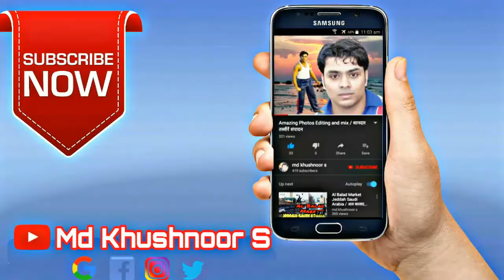Palki Te Bou Chole Jai (Mita Chatterjee) Status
(Google - md khushnoor s)

Whatsapp status
30 seconds whatsapp status
Whatsapp videos
Rajhasthani status gujrati status
whatsapp video
status video
status song
love status
sad status
whatsapp dp
romantic status
old status
new status
love songs
sad songs
romance song
emotional status
Arbi status
Arbic status
Arabia song status
Afghanistan song
Afghani status
Horrar status
Bhoot status
Darwani song status
Old song status
Rap status
English song status
Bengal song status
Bangla status
Animated status
Animation status
All Languages Status
Heart touch song status
Motivated Status
Gujarati Status
Khushnoor Status
Mks Status